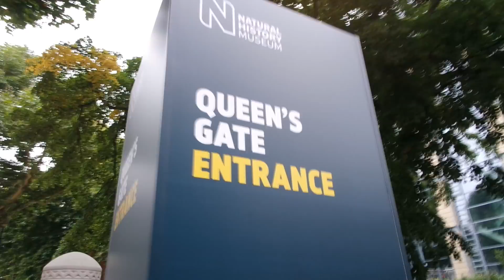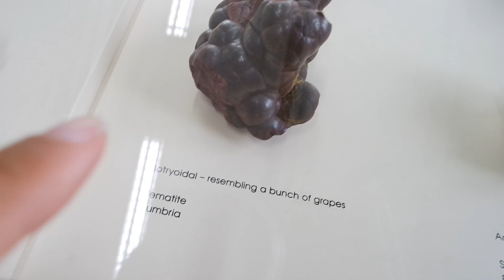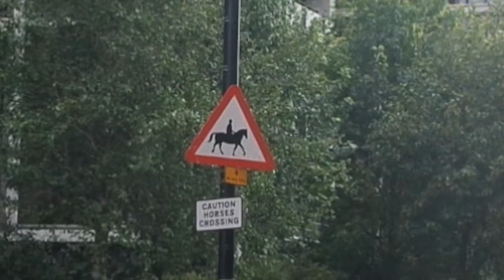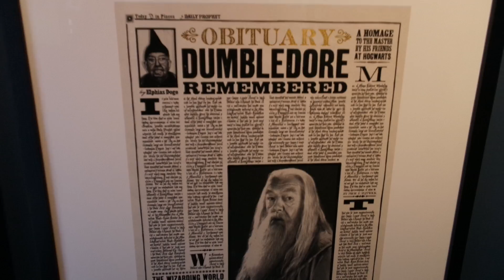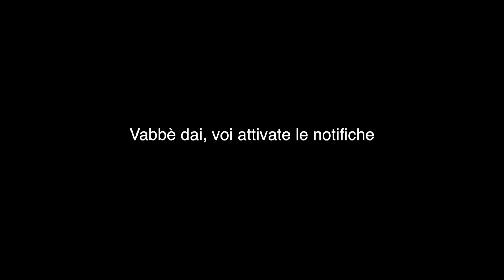UN DINOSAURO A LONDRA - Vlog Londra 02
Parte seconda delle mie avventure a Londra e ad Edimburgo. Me lo comprate quel dinosauro? :(

Pace amore e unicorni a tutti ❤️

PS: Se sei arrivato fin qui scrivi "Mamma mia" nei commenti